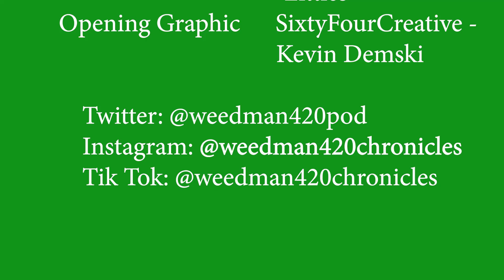EP 172 - Piatella what? Have you heard, there's a new concentrate in town!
Hey all you Vipers, welcome to the show!  Mr and Mrs Weedman here and we're glad you joined us.  This week, Mr Weedman breaks down details on the latest wave in the cannabis scene...Piatella.  What is it?  Tune it to learn.  He also delivers a great piece on landrace strains along with cannabis news from around the globe.  Mrs Weedman brings a fun article on adding cannabis to your bathroom routine,  another round of dispensary vs gas station THC explained, and how Native Americans are claiming space in the cannabis sector for the good of their reservations.